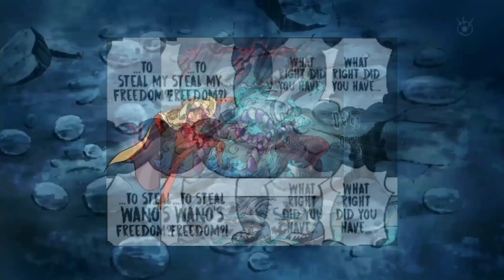IS ‘SHE’ ACTUALLY STRONGER THAN LUFFY ?? | One Piece Manga | Chapter 1024 | Hindi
Chapter 1024 p video ye rha,late hu pta h but views dedo,views ka bhookha hu.

Stuff that i used in this video:-

Tags(ignore it)